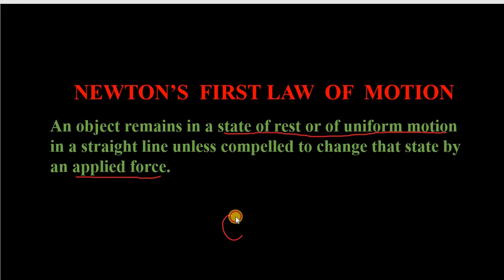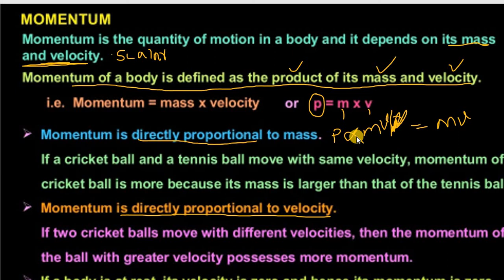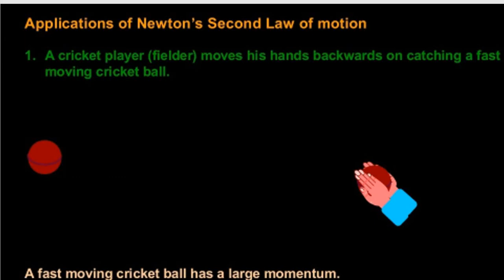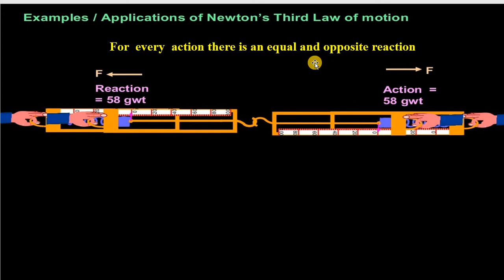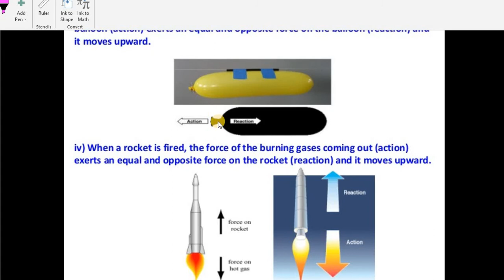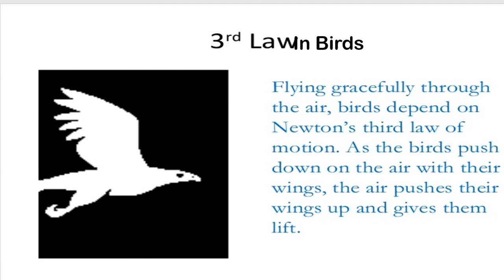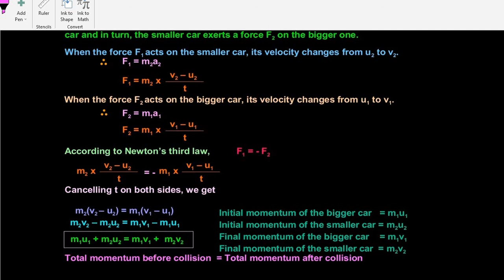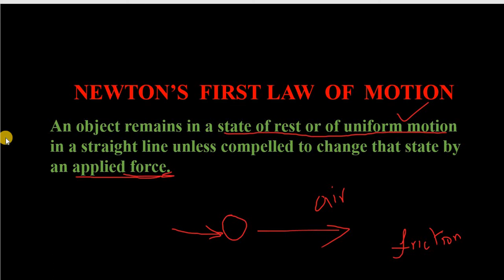||CLASS IX||SCIENCE|| CHAPTER - 9: FORCE AND LAWS OF MOTION (Contd..)